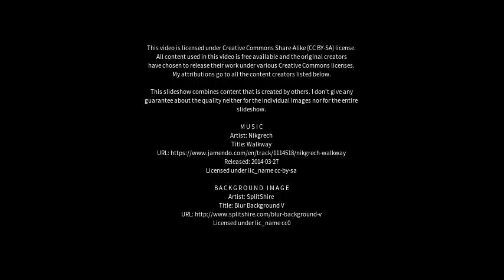Best places to visit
Best places to visit - Eduardo Castex (Argentina) Best places to visit - Slideshows from all over the world - City trips, nature pictures, etc.